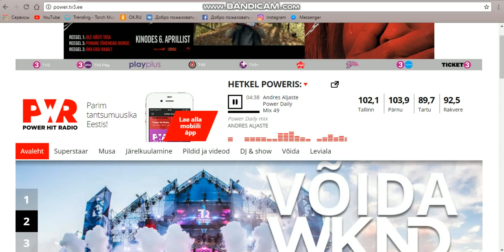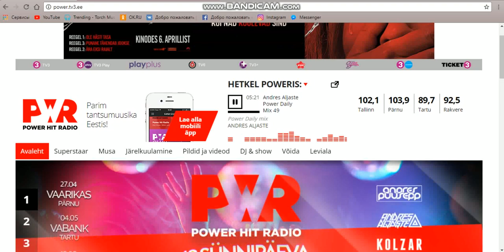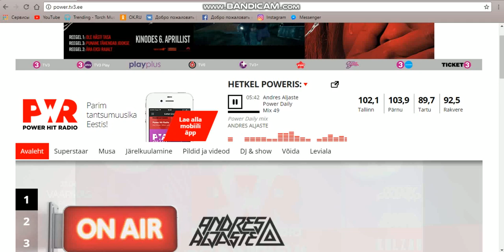фрагмент Power Daily mix ANDRES ALJASTE и аудио заставка на Power Hit Radio (11.04.2018)